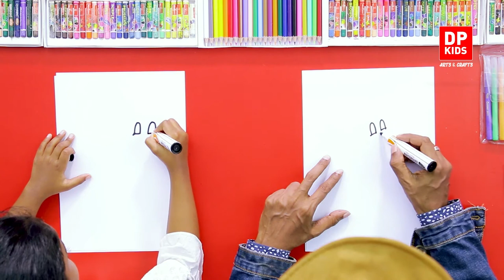Let's draw a Squirrel - DP KIDS ARTS & CRAFTS (Video 335)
▶️ In this video we will see how to draw a Squirrel
TIMESTAMPS:
Introduction - 0:00
Let's draw a Squirrel  - 2:10